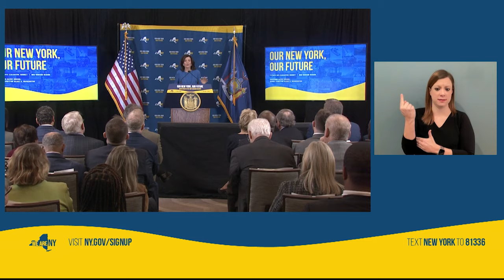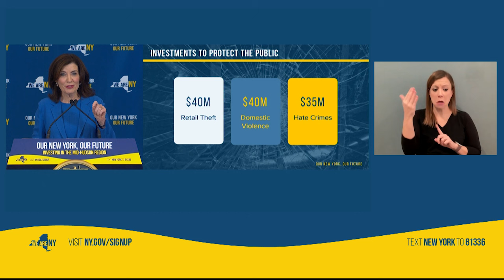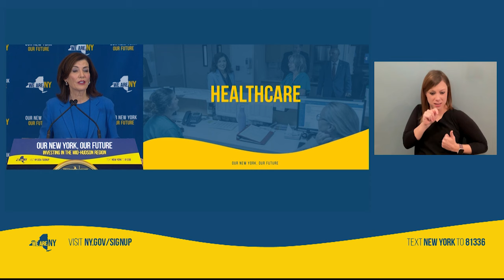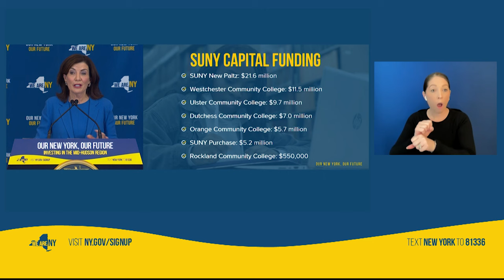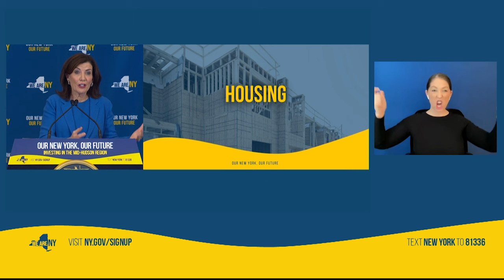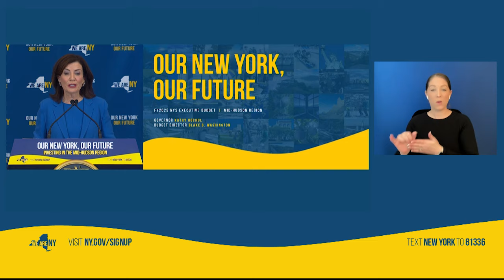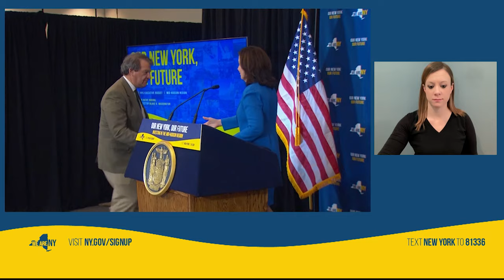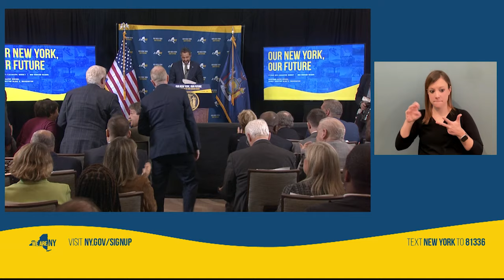Mid-Hudson Announcement | NY State Executive Budget FY2025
February 8, 2024 — Governor Kathy Hochul today announced that White Plains will receive $10 million in funding as the Mid-Hudson Region winner of the seventh round of the Downtown Revitalization Initiative, as well as Highland Falls and Montgomery as this year’s Mid-Hudson Region NY Forward winners, receiving $4.5 million each. For Round 7 of the Downtown Revitalization Initiative, each of the state's 10 economic development regions are being awarded $10 million, to make for a total state commitment of $100 million in funding and investments to help communities boost their economies by transforming downtowns into vibrant neighborhoods.